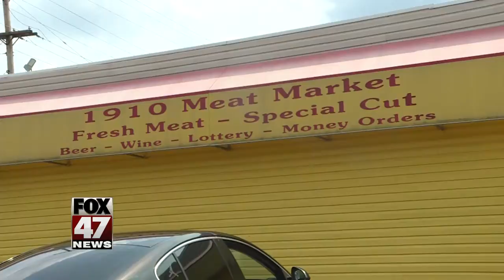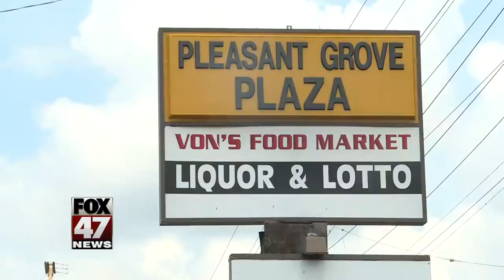Some oppose South Lansing plaza inprovements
A plaza on Lansing's south side is in some dire needs of improvements, but not everyone is on board.